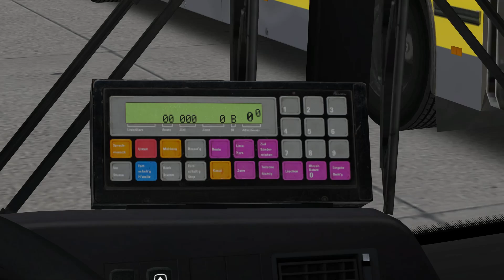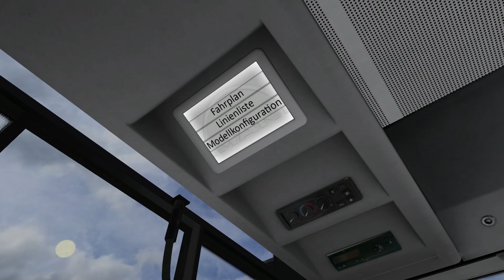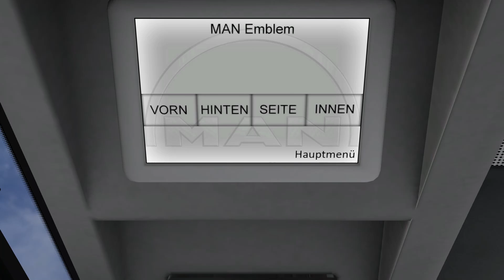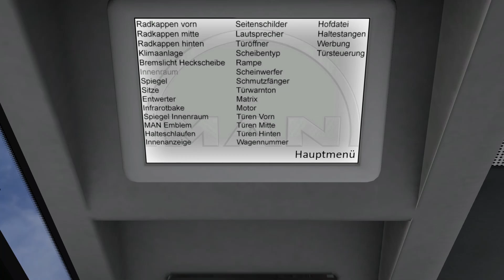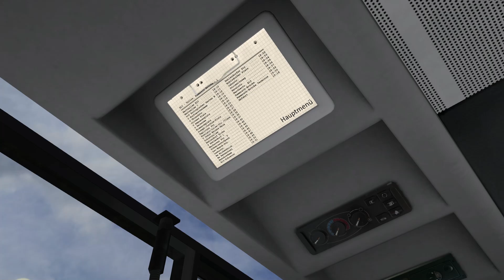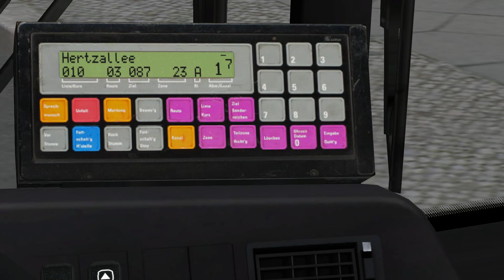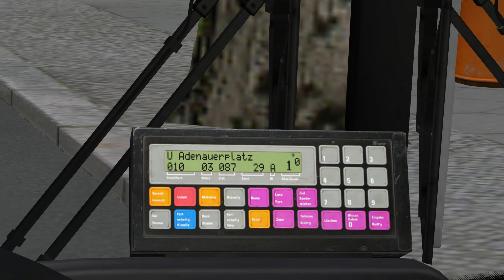OMSI 2: MAN Stadtbusfamilie #5: Mit dem 15m-Bus MAN NL 313-15 auf Berlin X10!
In OMSI 2 - dem Bus-Simulator- spielen wir weiterhin mit dem MAN Stadtbusfamilien-Addon. Dieses Mal auf der Karte und Linie Berlin X10 mit dem NL NL 313-15!
►Berlin X10
Kaum ein Fahrzeug prägt die Omnibusgeschichte und das Stadtbild in Deutschland so deutlich wie die „Lion’s City“-Serie von MAN. Jetzt können Spieler die Niederflur-Stadtbusfamilie am PC selbst erleben. Das Add-on „MAN Stadtbusse“ für OMSI 2 beinhaltet den Überlandwagen A20, den Solowagen A21, den Gelenkbus A23 und den überlangen 15-Meter-Solobus A26.
Dank ihres modularen Aufbaus sind alle vier Busse ganz individuell anpassbar. Bis zu 45 Einstellungsmöglichkeiten von Radkappen über Türen und Sitze bis hin zu Innenanzeigen ermöglichen es dem Spieler, sein Wunschfahrzeug zu kreieren. Darüber hinaus sind die Fahrzeuge voll Repaint-fähig, sodass sie sich nahtlos in den eigenen Busbetrieb einfügen lassen.
Alle Modelle verfügen über realitätsgetreue Sounds und Animationen – hervorzuheben ist hier insbesondere der Faltenbalg des Gelenkbusses, der sich in Kurven sehr realistisch verhält. Platz nehmen kann der Spieler in VDV-Cockpits inklusive Bildschirm für die Fahrzeugdiagnose.
Features:
• Der MAN Stadtbus in 4 verschiedenen Grundvarianten (Solo, Solo 15m, Überland- und Gelenkbus)
• Modularer Aufbau mit bis zu 45 Einstellungsmöglichkeiten (je nach Fahrzeugtyp)
• Realistische Sounds, Modelle und Animationen
• VDV-Fahrerarbeitsplatz inkl. Bildschirm für die Fahrzeugdiagnose
• Volle Repaintfähigkeit für alle Fahrzeuge
• Realistisch animierter Faltenbalg
Hamburg-Harburg: Harburg ist ein Stadtteil im Süden der schönsten Stadt der Welt, der an eine Vorstadt erinnert. Der Bereich zwischen dem Bahnhof Harburg und Harburg Rathaus hat den Charme einer Großstadt. Große Läden und Shoppingcenter sind hier zu finden. Guckt man sich den Bereich zwischen den Haltestellen der S-Bahn Linie S3 Harburg-Rathaus und Heimfeld an, findet man hier kleine Geschäfte und Wohnhäuser. Spätestens ab Heimfeld zieren Vorgärten das Bild, die Heimfelder Straße wird von großen Bäumen gesäumt.
Die Denickestraße und der Forstweg befinden sich in Waldnähe.
Diese verschiedenen Regionen in einer Karte sind etwas Besonderes. Du kannst somit eine abwechslungsreiche Fahrt genießen
X10 Berlin – Mit dem Expressbus zwischen City-West und Brandenburg
ist das erste Addon für „OMSI 2 – Der Omnibussimulator“ aus der Entwicklerschmiede Halycon.
Das Erlebnis des modernen Berlins fesselt aus der Perspektive eines Busfahrers.
Die Herausforderung ist der tägliche Kampf gegen den Fahrplan, ohne einen Unfall zu riskieren.
Die Streckenführung ist sehr abwechslungsreich gestaltet.
Beginnend in der Berliner Innenstadt erleben Sie den regen Busverkehr am Bahnhof Zoo und die Sehenswürdigkeiten der Tauentzienstraße.
Kämpfen Sie sich durch den Autoverkehr in den Einkaufsstraßen um anschließend durch langgezogene Wohngebiete entlang des Grunewalds zu fahren.
Durchqueren Sie das gutbürgerliche Zehlendorf bis hin zur Stadtgrenze, die bis 1989 noch ein unüberwindbares Hindernis darstellte.
Nach dem einen oder anderen Stau erreichen Sie Teltow, einen Berliner Vorort mit langer Geschichte.
Der Zehlendorfer Großstadt-Express titelten die Berliner Verkehrsbetriebe ihre Linie X10 selbst und doch ist dies nur eine von vielen Linien, die Sie im riesigen Straßennetz dieses Addons fahren können!
Für noch mehr Realitätsgefühl sorgt der enthaltene MAN Doppeldeckerbus, der den Fahrzeugpark aus OMSI 2 um ein modernes Berliner Fahrzeug ergänzt. Dieser Bus ist heute prägend für das Berliner Stadtbild.